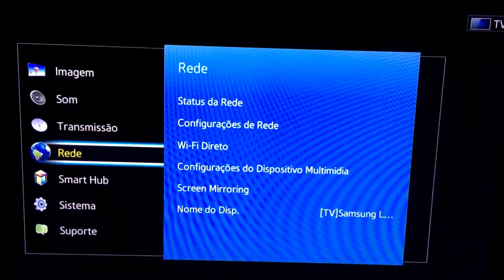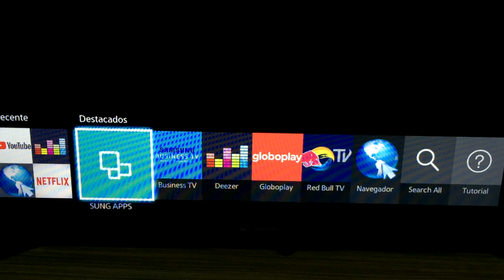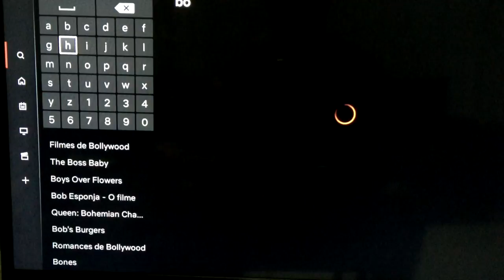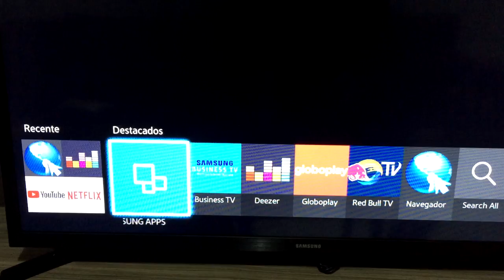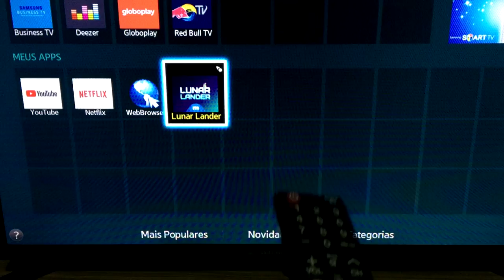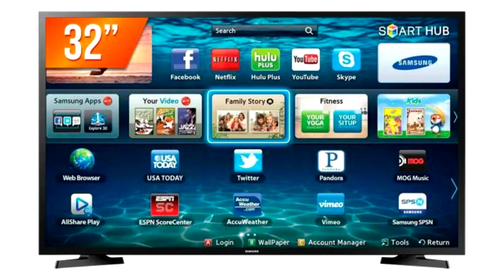ANTES DE COMPRAR ASSISTA ! Smart Tv Led 32" Samsung Lh32benelga/zd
Mostrarei neste video de forma resumida algumas informações sobre esta Smart TV .
Modelo: Smart Tv Led 32" Samsung Hd Hdmi Usb Wi-fi Lh32benelga/zd

Modelo:LH32
PN:LH32BENELGAZD
Smart TV:Sim
Tecnologia da Tela:LED
Tamanho da Tela:32''
Resolução:HD 1366 X 768
Resolução da Tela:1366 x 768
3D:Não
Brilho:250 Nits
Contraste:1.200 : 1
Ângulo de Visão (H/V):178:178
Tempo de Resposta:8 ms
Frequência:60 Hz
Pixel Pitch (mm):510.75 (H) x 510.75 (V)
Conversor Digital:Sim
Wireless Integrado:Sim
Função Picture-in-Picture:Sim
Outras Características de Vídeo:

Digital Broadcasting: ISDB-T
Sintonizador Analógico
Potência de Som (RMS):10W
Outras Características de Áudio:

Speaker: 10W 2CH
Outras Características do Produto:

Processador HyperReal
Cores de Display: 16.7 Milhões
Recursos:

Espelhamento do smartphone para TV
DLNA
WIFI Direct
Desligamento Automatico
Especial: PIP - Picture-in-Picture

Conexões:

02 x HDMI
01 x USB
01 x Entrada Componente
01 x Entrada Composto
01 x Entrada Áudio
01 x Ethernet (LAN)
Alimentação (Voltagem):

Bivolt
Consumo:48 W
VESA:100x100
Conteúdo da Embalagem:

01 x Smart TV
01 x Controle Remoto
01 x Guia de Usuário
Fabricante:

Samsung
Dimensões:

87,9 x 50 x 12,7 cm (Embalagem)Peso:

5,60 Kg (Embalagem) ⠀⠀⠀⠀⠀⠀⠀⠀⠀ .
Te Ajudei?